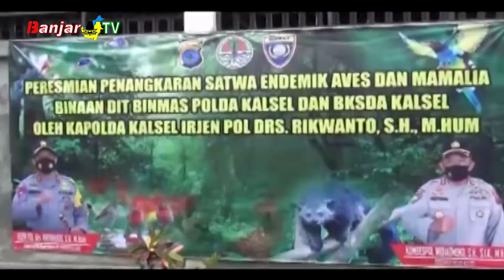PJ GUBERNUR RESMIKAN PENANGKARAN SATWA ENDEMIK AVES & MAMALIA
Dilatar belakangi maraknya perdagangan satwa dilindungi, PJ Gubernur Kalsel meresmikan Penangkaran Satwa Endemik Aves dan Mamalia yang digagas Komunitas Persatuan Burung Eksotis bersama IMI Kalsel di Banjarbaru.